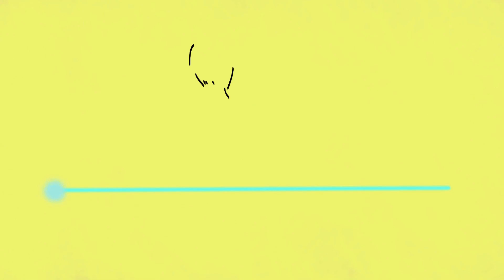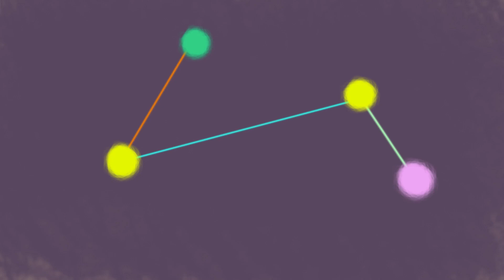Sanjosex - Dos somnis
DOS SOMNIS
SANJOSEX

Videoclip realitzat per Marta R. Gustems el maig de 2020

DOS SOMNIS

De dos somnis n’hem fet un
I encara costa de creure

Ni una casa a prop del mar
Ni un vida a les muntanyes

De dos somnis, un infant
Que també tindrà els seus somnis
Els seus somnis, els més grans

I després els nostres somnis

És així com passem els dies

És petit i els pares s’estimen
Atordits, són els primers dies
Fan patir, però el món avança així

De dos somnis, un mirall
Un mirall pels pares
Ara el món és de cristall
I el perill ens glaça

Una nova vida
Una vida vella

I ara un dol que hem de passar
Però l’alegria espera

Ensopits, són els primers dies

De dos somnis n’hem fet dos

I ara això ja és una festa

De dos somnis, quatre mons
I una vida intensa

Veu i guitarra clàssica: Carles Sanjosé
Veus: Vicky de Clascà (Bikimel)
Baix: Miquel Sospedra
Bateria: Pep Mula
Guitarra elèctrica: Xarim Aresté

Teclats: Eduard Font

Gravat a Musiclan i a LaSala
Mesclat a LaSala
 per Jordi Mora
Masteritzat a Ultramarinos per Victor Garcia

Extreta del nou disc de Sanjosex "Dos somnis" (Bankrobber, 2020)

"Dos somnis" inclou sis cançons inèdites enregistrades i produïdes per la banda empordanesa poc abans del confinament.